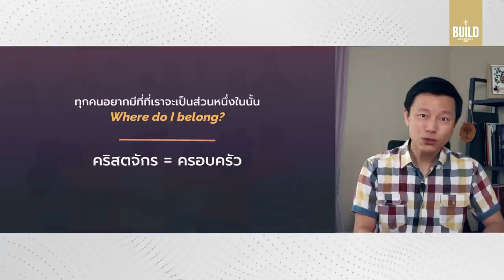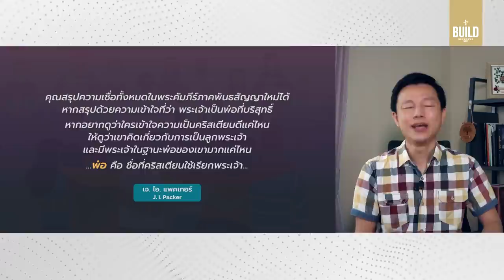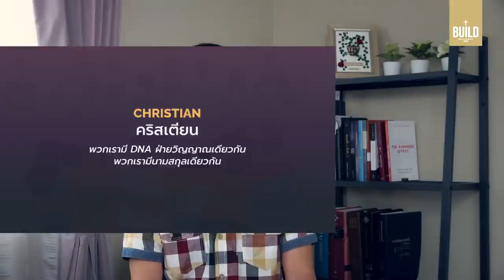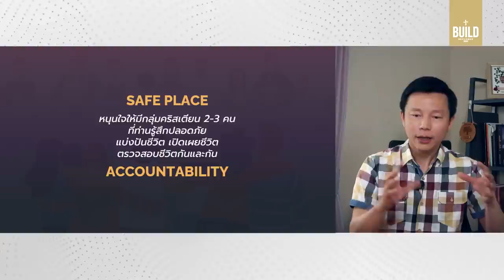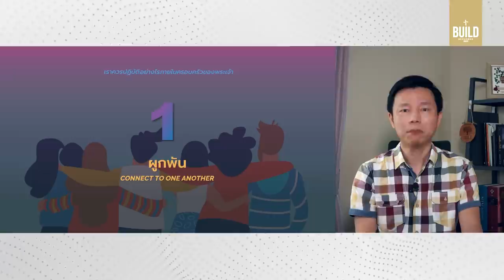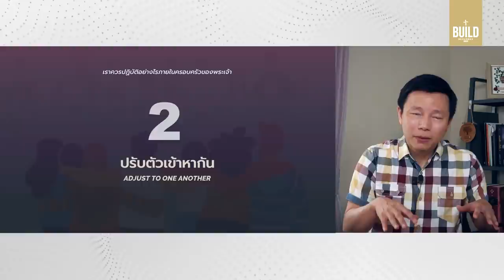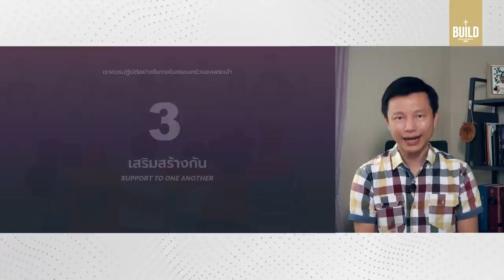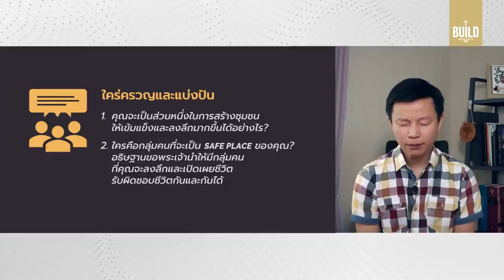คำเทศนา ตัวเราในครอบครัวพระเจ้า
โบสถ์หรือคริสตจักร ควรเป็นมากกว่าแค่ชุมชนหนึ่ง มากกว่ามารวมตัวทำกิจกรรม แต่ต้องเป็นความสัมพันธ์ลึกซึ้งในระดับครอบครัว  นี่คือคริสตจักรในแบบที่พระเจ้าต้องการ ไม่ว่าเล็กหรือใหญ่ สิ่งที่ต้องมี คือ ความเป็นครอบครัวฝ่ายวิญญาณที่เป็นหนึ่งเดียว ลงลึกชีวิตและเสริมสร้างกันและกัน

00:00  ตัวเราในครอบครัวพระเจ้า
03:39 อัตลักษณ์ที่ 1 เราเป็นลูก พระเจ้าเป็นบิดา
11:57 อัตลักษณ์ที่ 2 เราเป็นพี่น้องกันในครอบครัวพระเจ้า
15:23 "คริสเตียน" เป็นเหมือนนามสกุลฝ่ายวิญญาณ
17:00 3 สิ่งที่เสริมสร้างในครอบครัวฝ่ายวิญญาณ
3 สิ่งที่เราควรปฏิบัติต่อกันในครอบครัวของพระเจ้า
29:27 1) ผูกพัน
35:42 2) ปรับตัวเข้าหากัน
40:06 3)เ สริมสร้างซึ่งกันและกัน